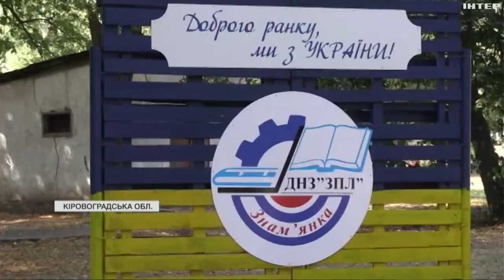На Кіровоградщині військовий врятував підлітка